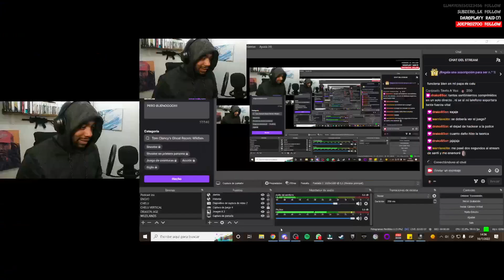QUE SE ARME EL DESMADRE!!! Ft. SantiagoGaming231 | Tom Clancy's Ghost Recon: Wildlands #17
Crea un equipo hasta con 3 amigos en Tom Clancy’s Ghost Recon® Wildlands y disfruta del Shooter militar definitivo en un enorme y peligroso mundo abierto. Participa en un modo JcJ 4 contra 4 basado en clases y batallas tácticas con Ghost War.

ACABA CON EL CÁRTEL
En un futuro cercano, Bolivia ha caído en manos del despiadado cártel de Santa Blanca, que ha propagado la injusticia y la violencia. Su objetivo: crear el mayor narcoestado de la historia.

SÉ UN GHOST
Crea un Ghost y personalízalo junto a sus armas y equipo. Disfruta de una libertad de juego total. Lidera a tu equipo y acaba con el cártel, solo o con tres amigos.

EXPLORA BOLIVIA
Viaja por el mayor mundo abierto creado por Ubisoft para un juego de acción y aventura. Descubre la gran diversidad de paisajes de Wildlands por tierra, mar y aire con más de 60 vehículos distintos.

CONFÍA EN TUS OJOS
Detener el Cartel de Santa Blanca se convierte en una experiencia aún más rica con Tobii Eye Tracking. Las características como Extended View, Aim at Gaze y Communications Wheel te permiten utilizar el movimiento natural de tus ojos para interactuar con el ambiente, sin interrumpir o modificar tus controles tradicionales. Contando con un extenso conjunto de funciones de seguimiento ocular, la comunicación del equipo se vuelve más eficiente, los tiroteos más intensos y la exploración de tu nuevo entorno se convierte en una aventura aún más envolvente.

Mobile:
Xiaomi Redmi Note 10 Pro
Procesador:
Ram + Almacenamiento:
6GB+128GB
Sistema Operativo:
Batería y carga:
5020mAh (typ) high-capacity battery, 33W fast charging
Display:
6.67" AMOLED DotDisplay, Resolution: 2400 x 1080 FHD+, 120Hz

PC:
Gabinete: Contender Case L21G.
Procesador: Intel 9°GEN - I5 9400F.
Motherboard: Gigabyte H310M 2.0
GPU: nvidia GTX 1660 TI.
Memoria RAM: Ballistix Sport White, DDR4 2666GHZ,16GB (2X8GB).
Fuente: Raidmax RX-530SS (Hybrid Series) 530w
Refrigeración: 4 Ventiladores RGB + Disipador de Stock (Intel).
Adaptadores: Manhattan HDMI a VGA.
Almacenamiento: SSD HP 250GB - SSD KINGSTON 240GB.

Extras:
Micrófono de Condensador BM-800
Auriculares: Gorsun M98
Adaptador OTG (No confundir con OGT)

Sígueme :D